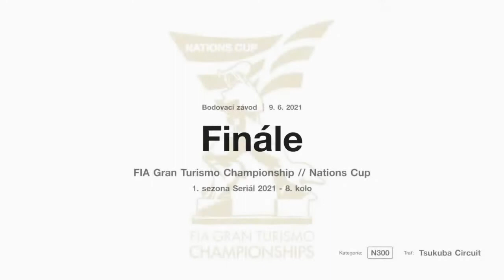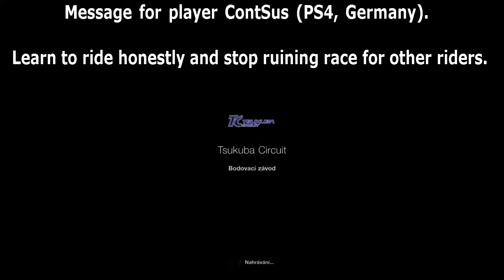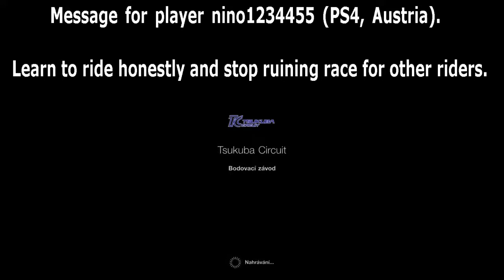PS4 * GT SPORT * 9.6.2021 FIA GT Nations cup (8) * Tsukuba 15 laps * KTM X-bow R 2012 (N300)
KTM X-bow R 2012 (N300)
FIA GT Nations cup * 8 race * Tsukuba (circuit) * 15 laps
Qualify + race. (Mark_13_CZ) * On the start 12 place. In the finish 10 place.
Replay of race (Mark_13_CZ). * Replay of race (Skorpion74CZ).
I do not use the steering wheel ... i play/drive via PS4 DualShock.

FIA GT Nations cup * 8 závod * Tsukuba (okruh) * 15 kol
Kvalifikace + zavod. (Mark_13_CZ) * Na startu 12 misto. V cili 10 misto.
Zaznam zavodu (Mark_13_CZ). * Zaznam zavodu (Skorpion74CZ).
Volant nepoužívám ... hraju/řídím přes PS4 DualShock.